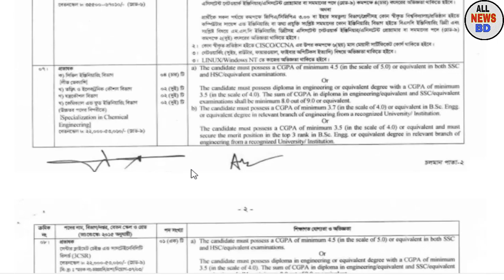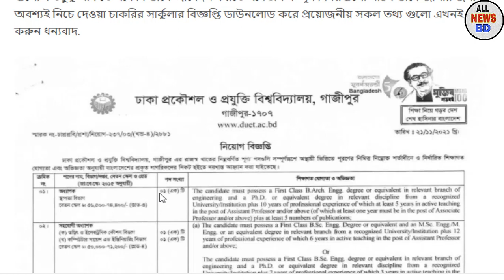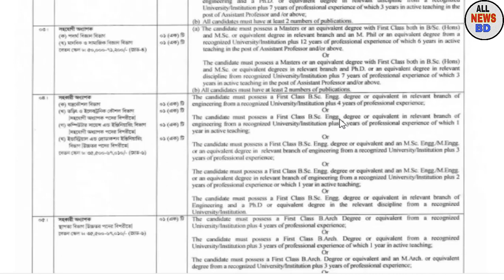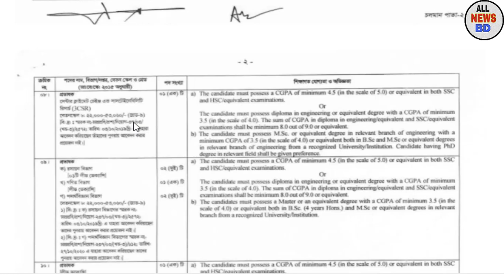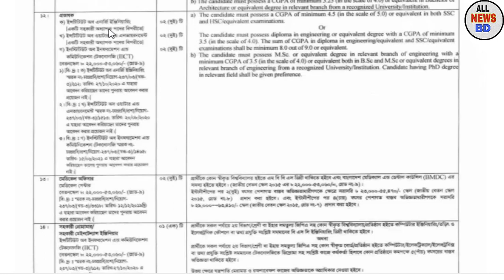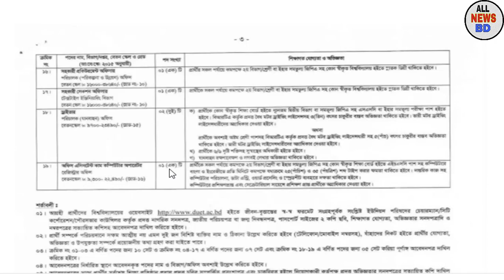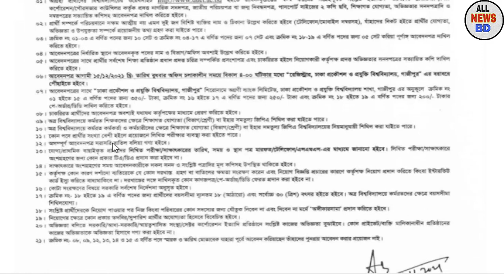ঢাকা প্রকৌশল ও প্রযুক্তি বিশ্ববিদ্যালয় চাকরির নতুন নিয়োগ বিজ্ঞপ্তি প্রকাশ 2021|bdjobs|All news bd.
ঢাকা প্রকৌশল ও প্রযুক্তি বিশ্ববিদ্যালয় থেকে বিভিন্ন ক্যাটাগরিতে চাকরির নিয়োগ বিজ্ঞপ্তি প্রকাশ করা হয়েছে. চাকরির সার্কুলার বিজ্ঞপ্তি টি ডাউনলোড করে বিস্তারিত পড়তে চাইলে অবশ্যই নিচের লিংকে ভিজিট করে সার্কুলার টি ডাউনলোড করুন ধন্যবাদ